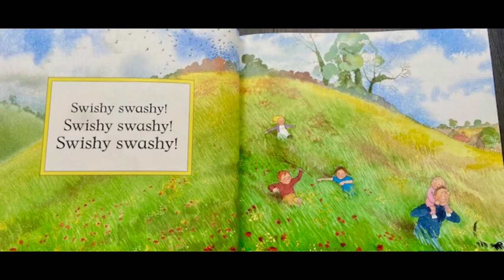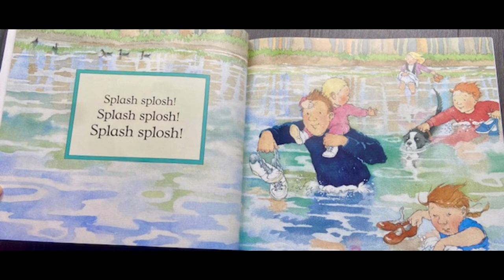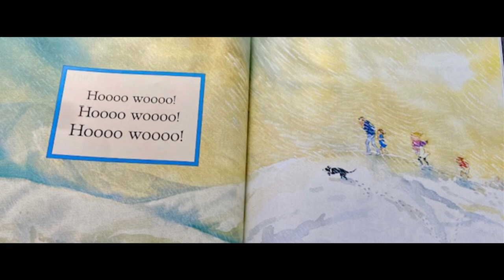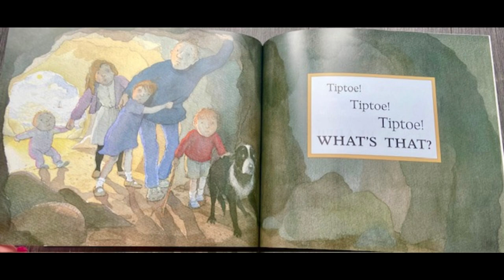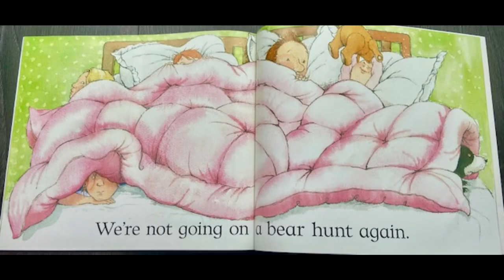We're Going on a Bear Hunt | Michael Rosen and Helen Oxenbury | Children's Story Books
We're going on a bear hunt, we're going to catch a big one!

What a beautiful day, we're not scared...